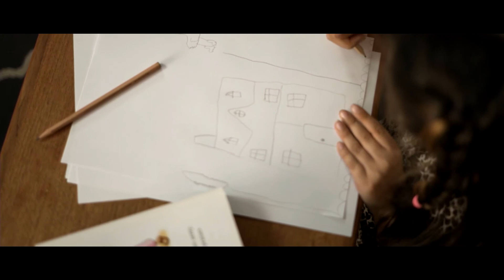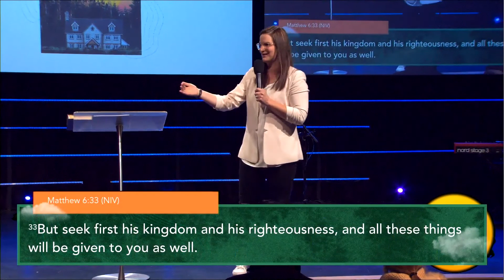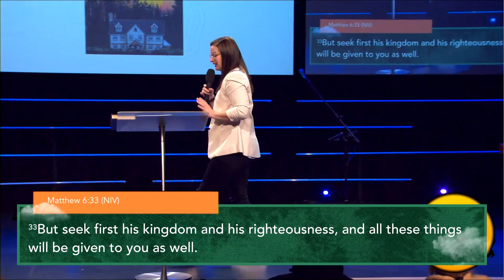Bless This House (Part 1) | Ps Melissa McMartin